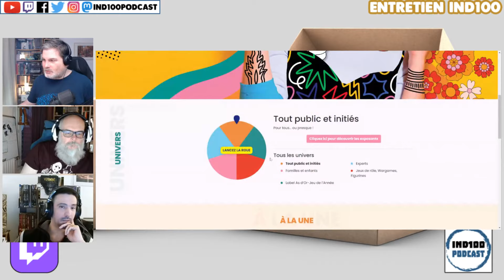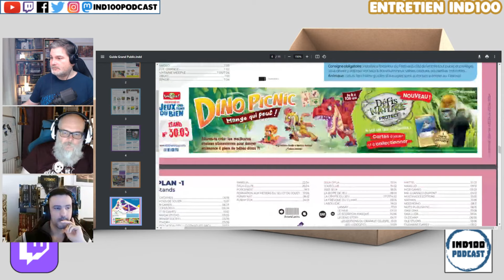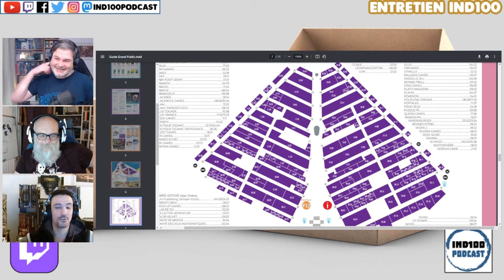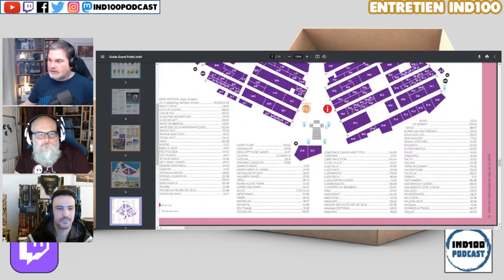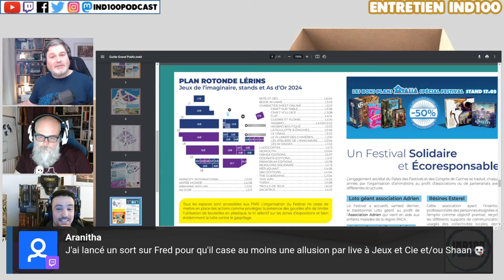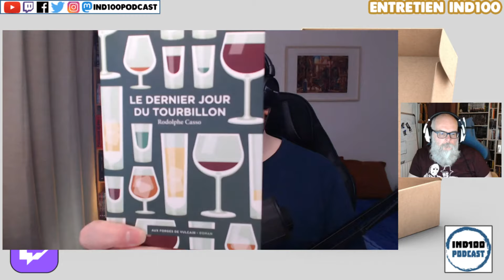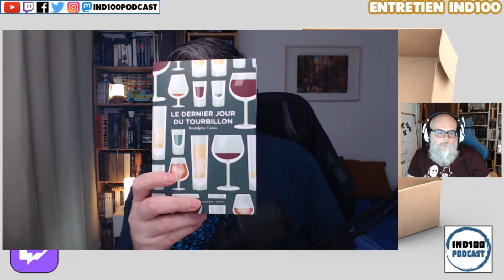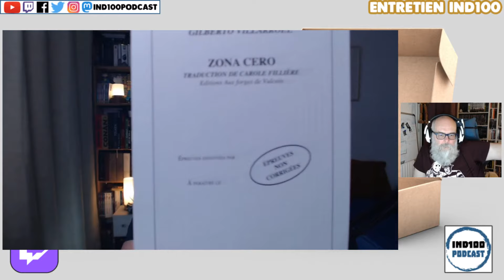A l'arrache #02 - Discussions jdr et littérature !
Discussions sur les festivals, salons de jdr, chroniques littéraires et un peu de Tainted Grail.
Et surprise un Manithou de Dice Story surgit pour papoter !

📜 Chapitrage 📜
👉 Début de la vidéo : 00:00
👉 Début du live : 01:19
🔎 Discussion Tainted Grail et Studio Agate : 01:46
🔎 Lectures JDR en cours : 04:36
🔎 Discussions sur les festivals et salons : 10:26
🔎 Discussions festivals et Tainted Grail avec Manithou : 16:40
🔎 Discussions et chroniques littéraires : 1:06:48
🗣️ Le Mot de la Fin : 1:30:59
☕ Nous soutenir ! ☕

👉 Crédits 👈
Chroniqueurs : Emmanuel & Fred
Vignette : Fred
Musiques :
Musique fournie par MLD.
Title: Legend of The King
Artiste : Sable blanc
Pour en savoir plus sur un jeu il y a le GRoG
Pour en savoir plus sur un jeu il y a Ludovox

SP pour Ikiro, Le Dernier Jour du Tourbillon et Zona Cero. Tout le reste en achat personnel.